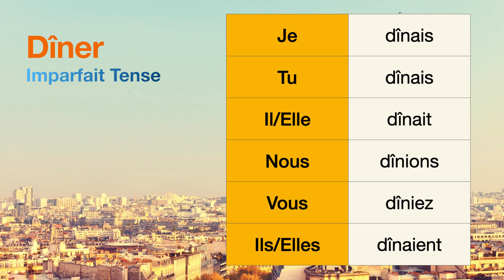How to conjugate Dîner (to have dinner ) in Imparfait tense.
The conjugations for Dîner (to have dinner ) in Imparfait are
Je dînais
Tu dînais
Il dînait
Nous dînions
Vous dîniez
Ils dînaient